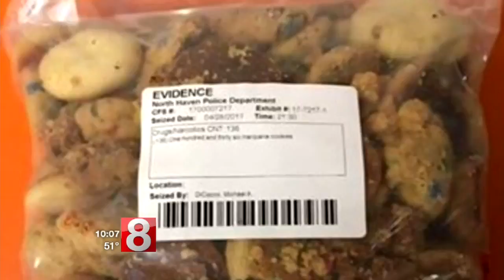Hamden man accused of stealing ex-girlfriend's stereo equipment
A Hamden man has been arrested, accused of stealing his ex-girlfriend's stereo equipment late last year.